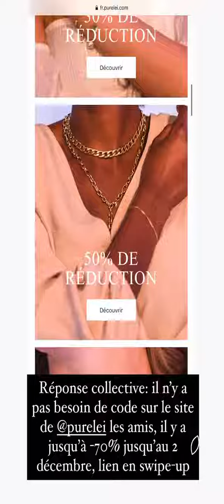NOEMIEMAKEUPTOUCH - 29 Novembre 2020